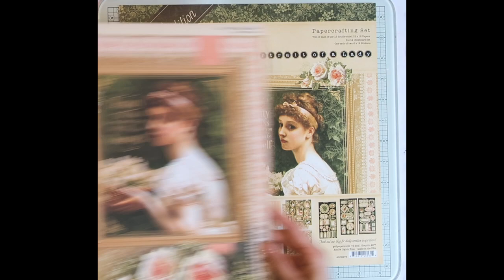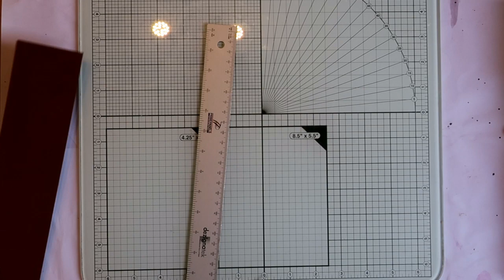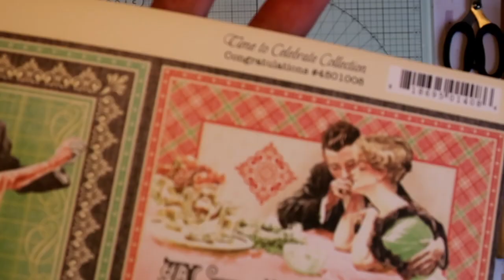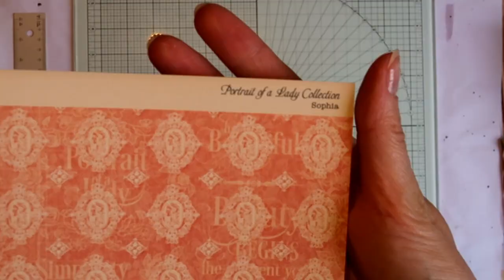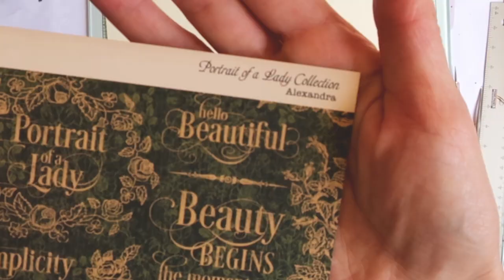Paper Bridge Tutorial By Larissa Fyodorovna | Graphic 45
Paper Bridge Tutorial
By Larissa Fyodorovna

“I have created a project for the G45OffThePage assignment. I used the Deluxe Collector's Edition "Portrait of a Lady" for it. In addition, I used an element from the "Time to Celebration" collection.

In the video tutorial you can follow the steps from the idea to the finished work. If you want to reproduce it, there is a file with schemas that you can use. For example, you can print out the pages and use the drawings as templates to transfer the elements onto cardstock or design paper.

Tips-

I have left several interesting ideas for you directly in the video.

Some things are optional and can be omitted or substituted by others. In this way, you always create very individual works of art that are special and unique!

In this project it has proved useful to use light transparent fabric and ribbons in peach colour. It gives a nice festive touch and goes incredibly well with the colour scheme of "Portrait of a Lady" and "Celebration".

To give the flower engagements a little more three-dimensionality, I attached cardboard spacers here and there between the layers.

To give the river a water reflection effect, I added a layer of transparent plastic film.

I wanted to visualise the effect of water reflection. For this, I had the following idea - to attach transparent plastic film layer over the turquoise coloured surface of the river.”

- Supply list -
Graphic 45 Supply List:

From 12x12” Time to Celebration Collection 1 Sheet ‘Congratulation’

Other Supplies:

Cardstock (brown)

Corrugated cardboard or grey cardboard

Optional découpage glue and thin paper

Mini lock (for example from metal)

A selection of toppings (artstones, microbeads, sequins, glitter)

Embossing ink and embossing powder with glitter

Glue, Glitter glue and glue medium

Translucent fabric (chiffon) and organza ribbons

Colours (turquoise for the river, brown for the river bank)